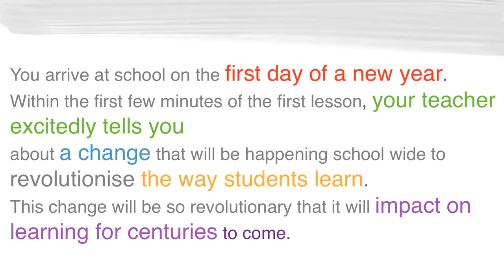TOM Day at The Cathedral School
Friday, 6 June saw the Junior School undertake the inaugural TOM day for Year 4, 5 and 6 students. TOM, or Tournament of Minds, is a problem solving activity for teams of students. For the past 6 years our school has participated in an interschool competition, however TOM Day was the first intraschool competition we have run, giving every student the opportunity to participate.
TOM aims to enhance the potential of our youth by developing diverse skills, enterprise, time management, and the discipline to work collaboratively within a competitive environment. TOM day saw our students divided into random, multi-age groups who were then presented with the following problem.
You arrive at school on the first day of a new year. Within the first few minutes of the first lesson your teacher excitedly tells you about a change that will be happening school wide to revolutionise the way students will learn. This change will be so revolutionary that it will impact on schools and students for centuries to come.
Students were then given a bag of everyday common items and 2 hours to prepare their solution to the problem. Solutions were presented as a short play of no more than 4 minutes in length.
Responses were definitely 'out of the box' with students suggesting robot teachers will soon be taking over; that schools themselves will be able to relocate to anywhere on the planet; that robot students will spend their days at school returning home at the end of the day to give the cliff notes to the students; that every student has a futuristic watch that ensures everyone is in perfect unison and no one is ever late; one group even suggested that aliens will take over education, implanting their brains into humans making us instantly smarter.
Whilst creativity cannot be denied, it was the collaboration and dedication to task that was really impressive on the day. All of the groups were completely inclusive and focussed, with everyone shouldering their share of the group's vision for their presentation. Finally, each member of the group stood in front of an audience of over 100 of their peers and delivered their solutions. Amazing!
As is customary with TOM, judges adjudicate each groups ability to address a number of criteria, and as such a winner was awarded. This year's winning group was "Perfect Performers". Overall, it was the completeness of Perfect Performers presentation, along with their creativity that saw them stand out from the crowd.
TOM Day was an incredible success, and it was the student's enthusiastic participation that has ensured that there will be more TOM Days in the future.